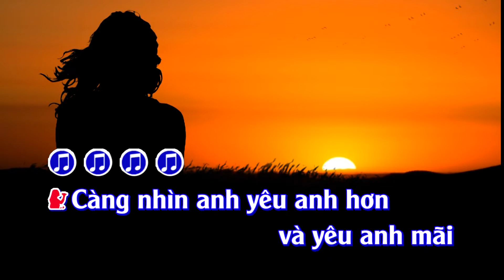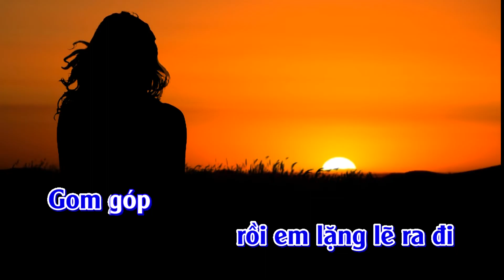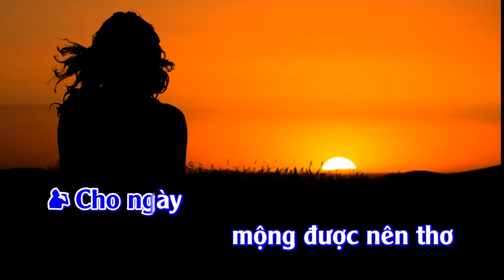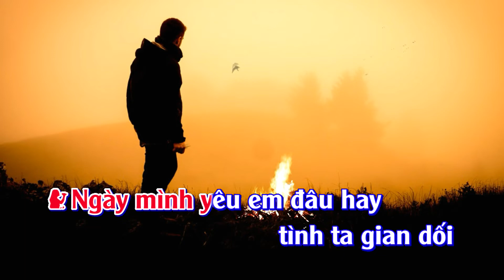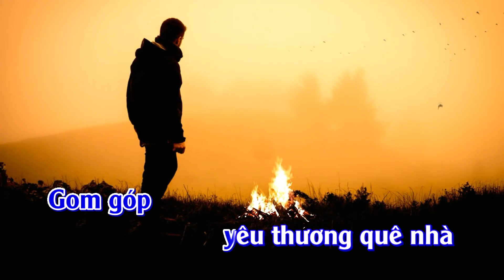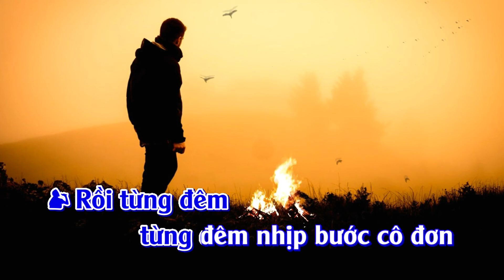Karaoke Tình Bơ Vơ - Song Ca | TAS BEAT